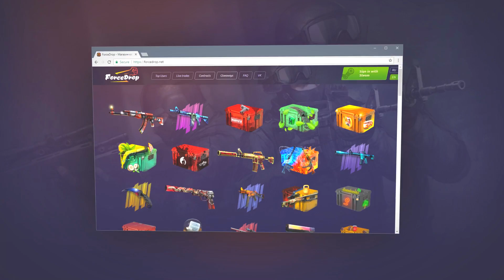24 ЧАСА ЧЕЛЛЕНЖ: СТАНЬ СТАТУЕЙ И ВЫЖИВИ - МАНЬЯК CS:GO!!!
24 ЧАСА ЧЕЛЛЕНЖ: СТАНЬ СТАТУЕЙ И ВЫЖИВИ - КС:ГО!!!

Угар в КСГО (cs:go угар)!!!
Квантум 2018